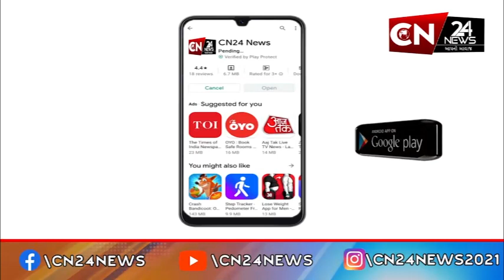મોડાસા : ગારૂડી ગામે વર્ષ 1984માં બનેલી ઘટનાને ફરીથી કરવામાં આવી રહી છે યાદ